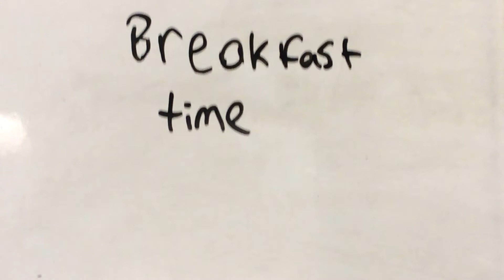My Stop Motion Movie